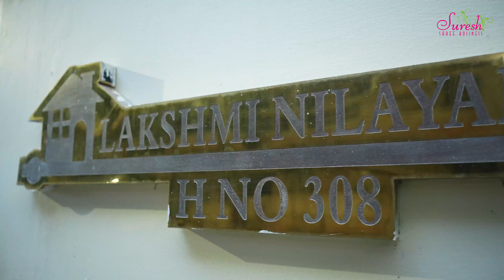PURE KASHMIRI DOLA SILK SAREES || SURESH SAREES - KUKATPALLY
𝐒𝐇𝐎𝐏 𝐀𝐃𝐃𝐑𝐄𝐒𝐒
DAV School Lane, Kukatpally,
Hyderabad-500072
Telangana state

𝐒𝐡𝐨𝐨𝐭, 𝐄𝐝𝐢𝐭 & 𝐂𝐡𝐚𝐧𝐧𝐞𝐥 𝐌𝐚𝐢𝐧𝐭𝐚𝐢𝐧𝐞𝐝 𝐁𝐲:
AB CINEMAS
Srinagar Colony, Hyderabad